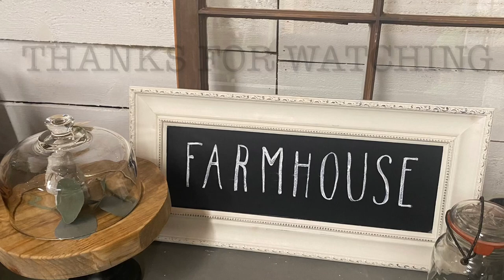Fall Haul/Walmart/TJMaxx/Dollar General/Bonus Video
Fall Haul/Walmart/TJMaxx/Dollar General.  Hey guys today is a bonus video.  I do not usually post on Mondays however I did an impromptu shopping trip for some fall decorations today and I wanted to share what I got with you all.  Come back Wednesday for this week's regularly scheduled video.

Do you love thrift hauls? Check out this playlist for all kinds of treasures